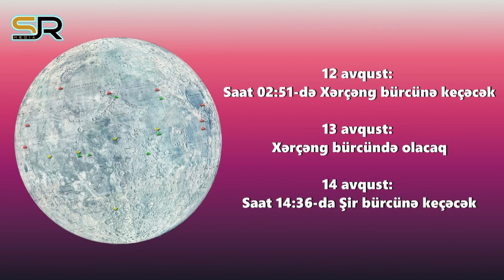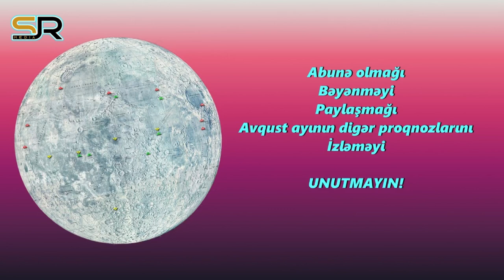Ayın Zodiak bürclərində hərəkəti (AVQUST)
Ayın Zodiak bürclərindən keçməsi hər zaman maraq oyadır. İnsanlar buna müvafiq olaraq öz işlərini qurur, planlarını həyata keçirir, sağlıq durumlarını nəzarətdə saxlayır, maliyyə məsələlərində maksimum mənfəətli olmağa çalışırlar. Astroloq Səbuhi Rəhimli aydınlıq gətirir.

Kanalımıza dəstək olmaq istəyənlər üçün kart hesabımız:
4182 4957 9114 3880 PAŞABANK